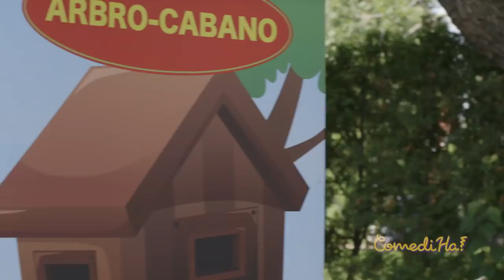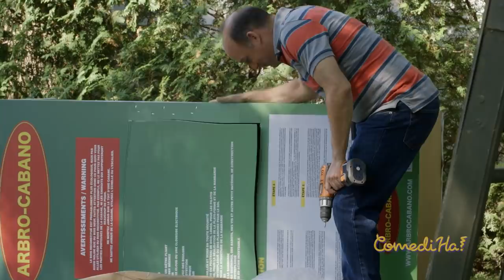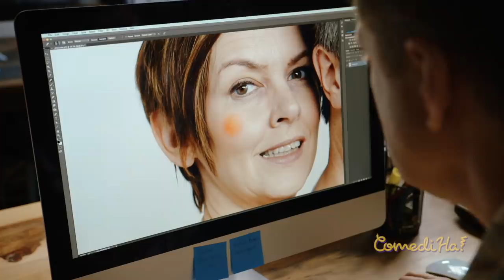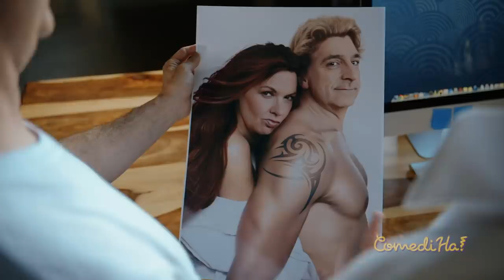Unfair Parents! // LOL ComediHa! Season 6 Compilation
🚨🚨🚨Here is a COMPILATION of last mixed clips from SEASON 6, for you FAITHFUL FANS.🚨🚨🚨

00:00 The Postman and the Wife
01:13 Late at the wedding
01:58 Unfair Parents
03:09 Father and Son time
04:20 Broken car
05:12 Photography studio
06:15 Unfair parents II

Lol :-) ComediHa! is our tv show that we are bringing right to you. All your favorite actor's reactions in short sketches and gorgeous settings. Watch in these lol funny moments crazy couples, flirting gone wrong, unfair parents, father and son time, and overworked photographers, all in a memes compilation.